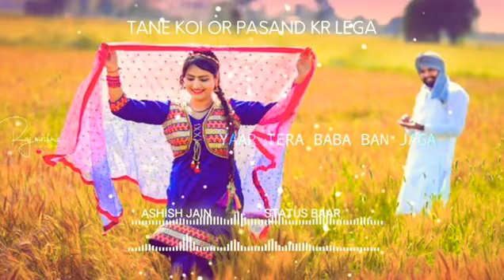Tane koi aur pasand kr lega....